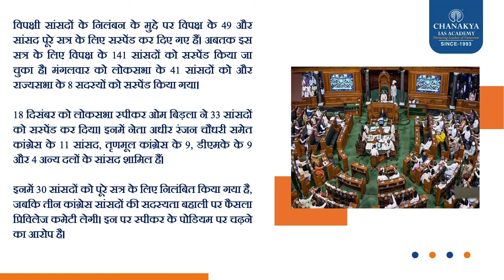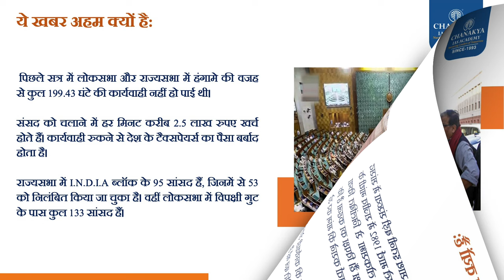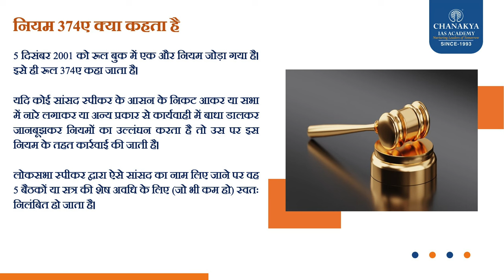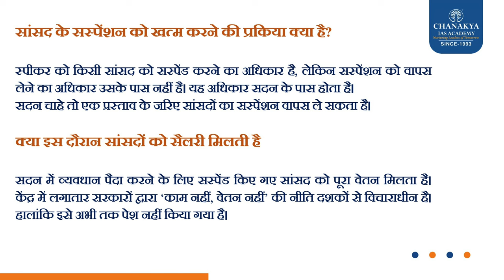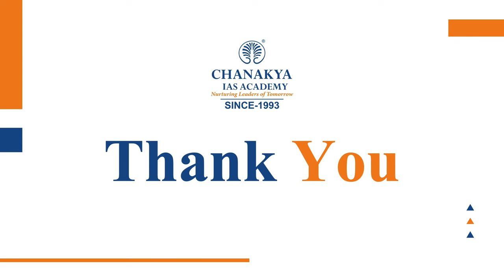Lok Sabha security breach update: संसद से एक साथ 141 सांसद निलंबित l Chanakya IAS Academy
लोकसभा सुरक्षा उल्लंघन अपडेट: संसद में सुरक्षा को लेकर सवाल उठ रहे हैं और राजनीति भी जारी है. विपक्षी सांसदों के निलंबन के मुद्दे पर विपक्ष के 49 और सांसद पूरे सत्र के लिए सस्पेंड कर दिए गए हैं। अबतक इस सत्र के लिए विपक्ष के 141 सांसदों को सस्पेंड किया जा चुका है। मंगलवार को लोकसभा के 41 सांसदों को और राज्यसभा के 8 सदस्यों को सस्पेंड किया गया।18 दिसंबर को लोकसभा स्पीकर ओम बिड़ला ने 33 सांसदों को सस्पेंड कर दिया। इनमें नेता अधीर रंजनचौधरी समेत कांग्रेस के 11 सांसद, तृणमूल कांग्रेस के 9, डीएमके के 9 और 4 अन्य दलों के सांसद शामिल हैं। इनमें 30 सांसदों को पूरे सत्र के लिए निलंबित किया गया है, जबकि तीन कांग्रेस सांसदों की सदस्यता बहाली पर फैसला प्रिविलेज कमेटी लेगी। इन पर स्पीकर के पोडियम पर चढ़ने का आरोप है।